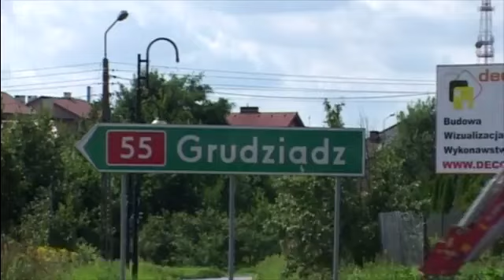KWIDZYN.TV - PROTEST ROLNIKÓW W KWIDZYNIE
Spadek cen skupu pszenicy i rzepaku to główny powód protestu rolników.

12 sierpnia 2013 r. protestujący rolnicy spowalniali ruch na ulicach Kwidzyna.

O powodach protestu i sytuacji rolników informują w naszym materiale organizatorzy akcji.